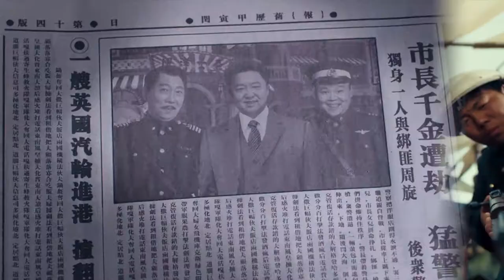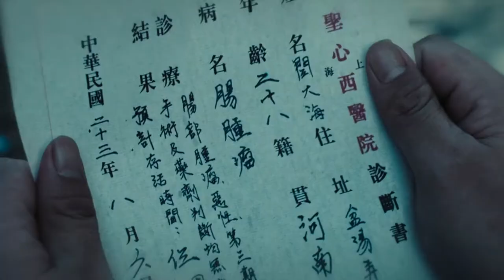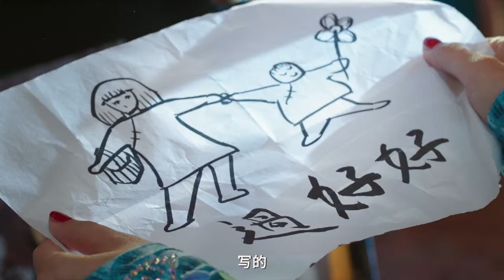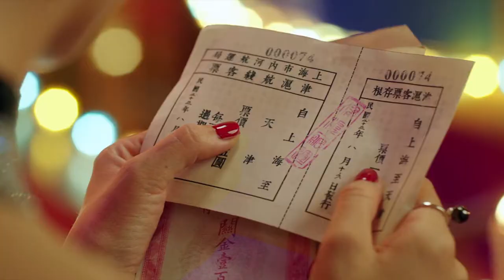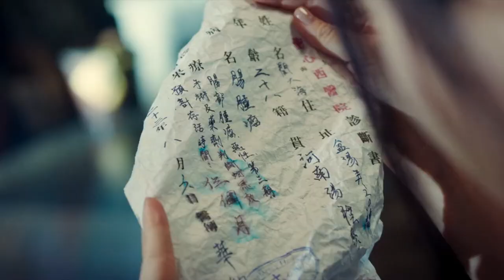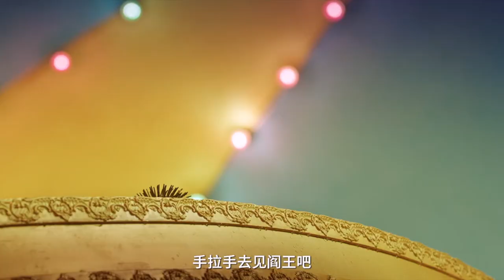COWARD HERO (2019 HD) - Clips of DU Qing (TONG Liya) / 《鼠胆英雄》杜卿cut（佟丽娅 & 岳云鹏主演）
《鼠胆英雄》是由大德影业、索宝影业、夸克传媒出品的喜剧电影。该片由郭德纲监制，束焕、邵丹执导，佟丽娅、岳云鹏、袁弘、田雨、韩童生、蔡明、刘威、雷佳音、大鹏等领衔主演，于2019年8月2日在中国内地上映。
影片剧本由编剧束焕历时五年打造，讲述了青龙帮小混混闫大海在追求女神杜卿的过程中，阴差阳错走上人生巅峰，成为大英雄的故事。

佟丽娅 饰 杜卿
TONG Liya as DU Qing (Heroine)

Timeline of clips:
00:04  跳舞（被迫营业的感觉） (Clip 1/25)
00:54  跳舞结束 拿钱 捡钱 (2/25)
02:16  被追债 说出自己借钱的原因 (3/25)
04:46  打男主 (4/25)
04:58  看到报纸上的男主惊呆了 (5/25)
05:12  看报纸 (6/25)
05:20  帮男主办案 (7/25)
09:50  和男主一起转移轩爷尸体途中遇到花姐 (8/25)
11:52  被吓到 (9/25)
12:28  老乡见老乡 男主背信 男主回忆里的女主 (10/25)
15:14  会读唇语跟男主打赌花的价钱 买面人后发现男主上了别人的车把面人砸过去 (11/25)
17:42  帮男主引开烟土供应商 (12/25)
18:12  回忆色调 被吓到 (13/25)
20:56  收到男主的鱼缸 贴镜子上的黑白小照片 (14/25)
21:22  男主和哲寿君吸了烟土之后的幻觉 (15/25)
22:28  在水里表演 收到钱哭 在水里挣扎 (16/25)
23:32  撒钱救男主 (17/25)
24:32  问男主人呢差点撕掉船票 拿着船票笑 (18/25)
24:52  生气打男主 算是别样的表白吧 看到男主的诊断书 抱住男主哭 被肚子疼中断的吻戏 (19/25)
29:00  找市长被赶出来 (20/25)
29:16  告诉男主病是假的 知道赃款在哪回忆在水里表演的时候读唇语 (21/25)
32:48  到水缸里找赃款 女人和女人之间的掰头 (22/25)
35:24  晕倒着 (23/25)
35:28  到水里想救男主 吻戏 被推上去 (24/25)
37:18  过日子 推小木船让男主吃包子 看到鱼缸连忙去看什么 空镜 (25/25)
            THE END

注：原电影片长106分钟，本cut时长38分12秒，素材来源于微博。
PS: Clips from Weibo.

保留所有权利。
保留所有權利。